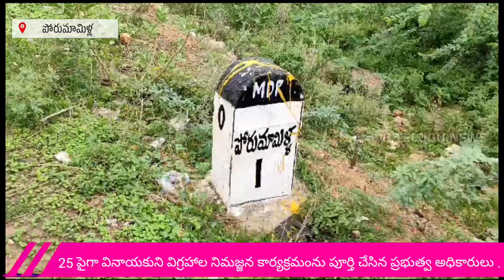పోరుమామిళ్ళలో ప్రశాంతంగా ముగిసిన వినాయక నిమజ్జనం.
B telugu news